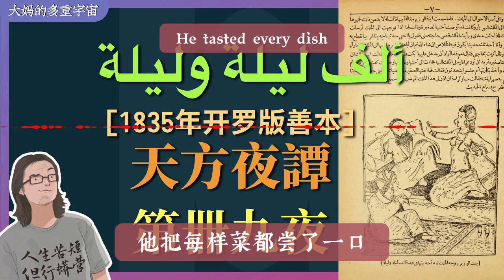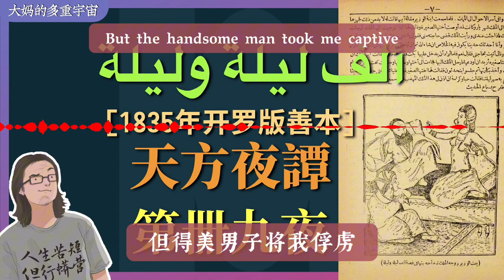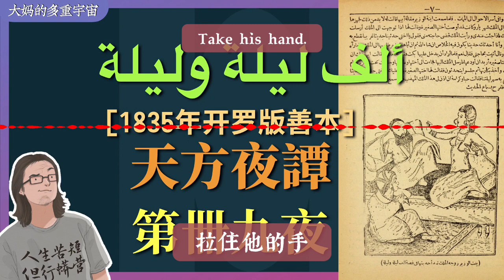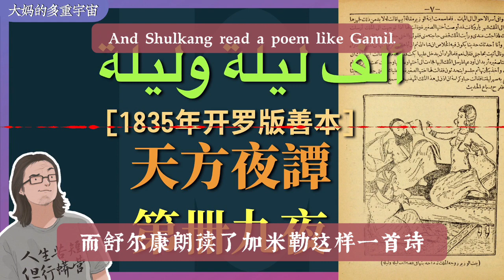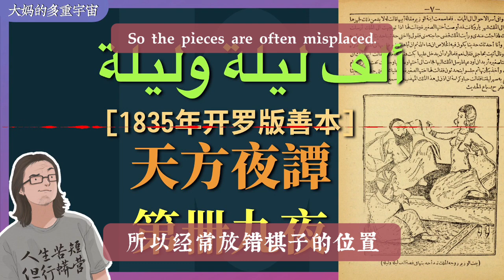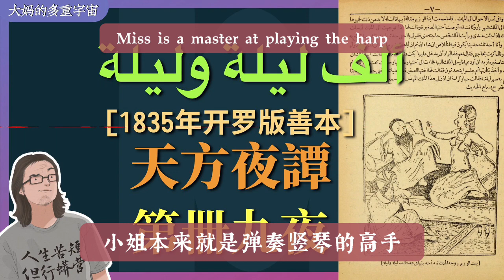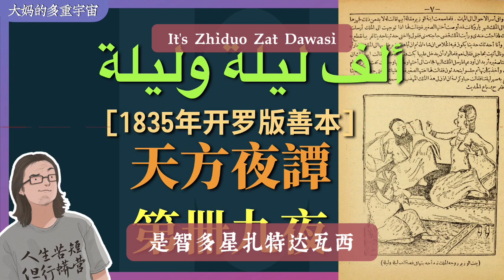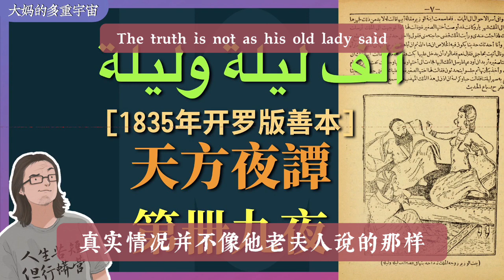《一千零一夜》第49夜: 开始《欧麦尔·努阿曼国王及其儿子的故事》原来摔倒舒尔康的是伊卜里梓公主 | Alf layla wa layla《天方夜谭》book